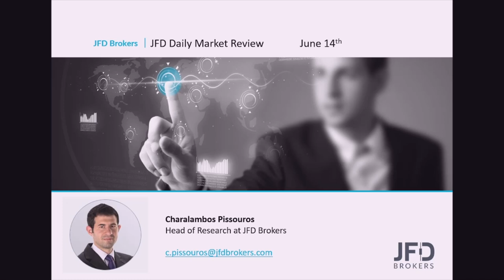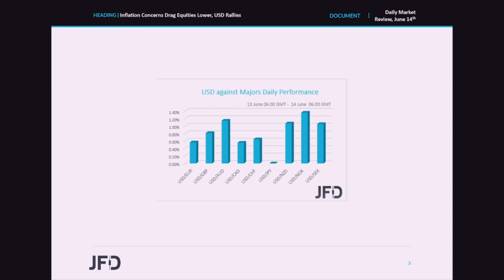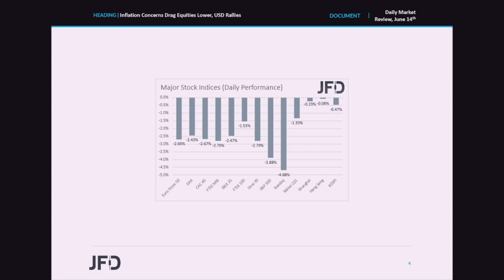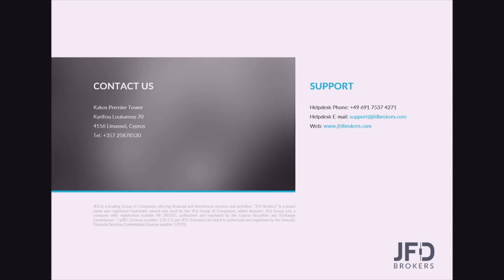Daily Market Review: Inflation Concerns Drag Equities Lower, USD Rallies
The US dollar rallied, while equities tumbled, with the SP500 entering bear market, as market participants became more concerned over high inflation, after Friday’s data revealed an acceleration in the US headline CPI for May. This has also increased speculation that the Fed may need to move faster and more aggressively, with the Fed funds futures now nearly fully pricing in a 75bps hike for tomorrow, instead of a 50bps liftoff anticipated up and until the data were out.